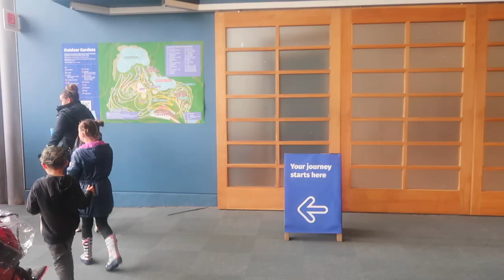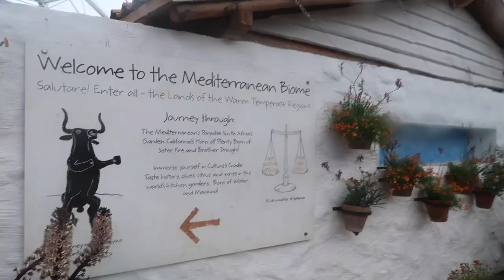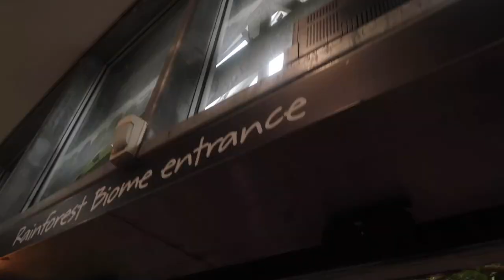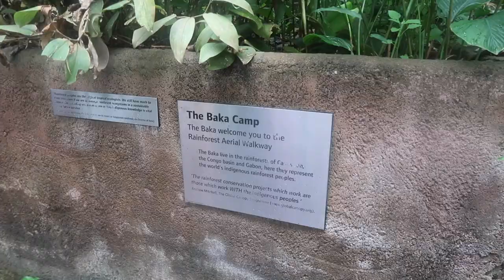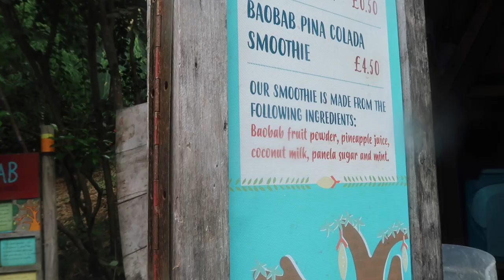EDEN PROJECT, CORNWALL | August Daily #14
♡ Support Us ♡

Day 14 of our daily August vlogs. Today we went to the Eden Project.